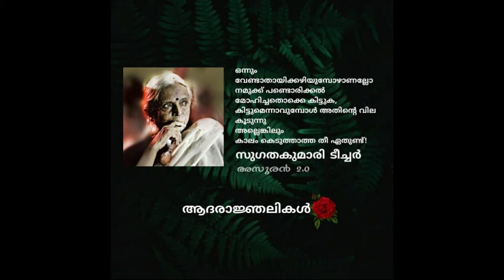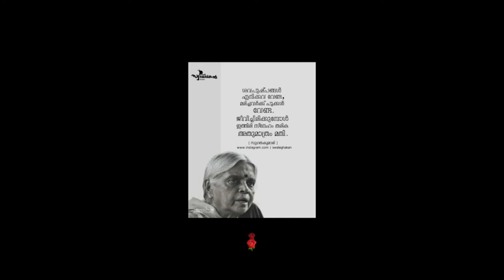Rathrimazha poem by Sugathakumari teacher- Recitation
Rathrimazha malayalam poem recitation by Lenny Susan Varghese

Expressing my sincere love and gratitude to one of the great legends. You will always live within our hearts.